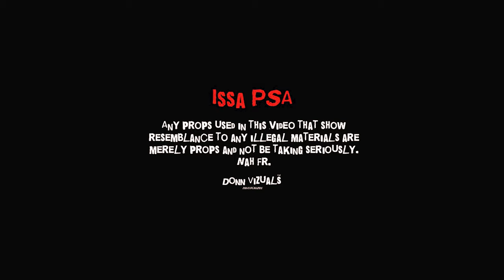Jay Bishop & IE Stone | Lick Back Freestyle